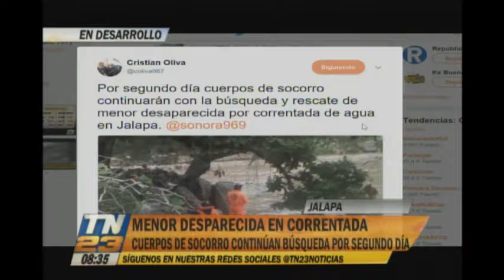Un niña desaparece en correntada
Dos días de búsqueda de la menor en Jalapa
Los cuerpos de socorro continúan las labores de búsqueda de una niña de 13 años que fue arrastrada por las aguas el día sábado.